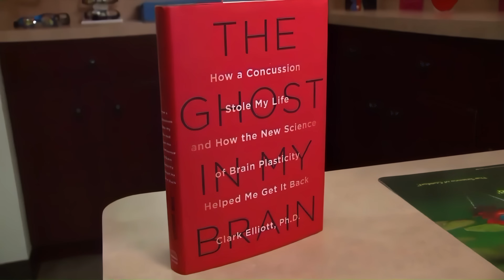The Miracle of Brain Plasticity - Developing Brain Pathways Through the Retina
The Mind-Eye Institute is a specialized clinic that combines optometry with neuroscience to provide innovative care for patients with various neurological disorders and conditions. Founded and directed by Deborah Zelinsky, O.D., F.N.O.R.A., F.C.O.V.D., the institute is known for its pioneering work which focuses on assessing and enhancing retinal processing to aid in the recovery and improvement of brain function for individuals suffering from conditions such as traumatic brain injuries, autism spectrum disorder, ADD & ADHD, and processing disorders, among others.

At the core of the Institute's approach is the understanding that traditional 20/20 eyesight assessments do not fully address the complexities of visual processing and its impact on the brain. By utilizing advanced technology and testing techniques, the Mind-Eye Institute aims to measure visual performance and processing functions in depth. This includes examining how visual processing systems are balanced with other sensory systems, such as auditory localization ability, to determine how incoming light might be modified to positively impact overall brain function​.

The Institute's treatments may include the prescription of specialized eyeglasses, contact lenses, or other optometric interventions designed to stimulate light dispersion on the retina in specific ways. These interventions are tailored to each patient's unique needs, with the goal of improving visual performance, enhancing perception of the environment, and, ultimately, aiding in the development or rebuilding of brain pathways. This individualized approach aims to enable patients to better learn, understand, and interact with others and their surroundings.

The Mind-Eye Institute emphasizes a comprehensive patient journey, starting with an in-depth evaluation, followed by the development of an individualized treatment plan. This plan may involve a combination of Mind-Eye Brainwear™ and various visual skill development activities. The treatment process is patient-centric, focusing on continuous improvement and adjustment based on the patient's progress and changing needs.

▶︎ If you or someone you know has experienced a vision problem, brain injury or feel like "something is different" then take our free online "Brain Quiz" or speak with one of our New Patient Advocates and come in for a Mind-Eye exam today by contacting our office at or visiting us

The Mind-Eye Institute is an optometry practice with an emphasis on neuro-optometric rehabilitation that provides world-class care by measuring the eye as well as how the brain processes its visual inputs.

Through groundbreaking research and innovative treatments, Dr. Zelinsky and her team have been creating life-changing experiences for nearly 30 years - working with Post-Concussive Syndrome, Traumatic Brain Injury, Autism or Developmental Issues, Unique Learning Issues and Difficulties with Attention (ADD, ADHD, CAPD), PTSD and more.